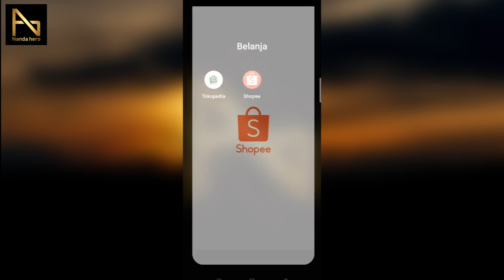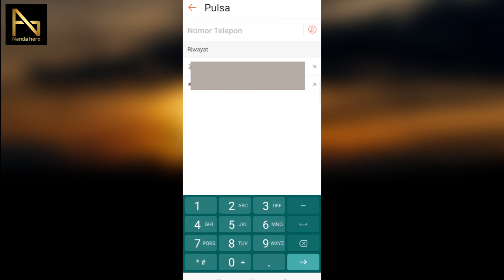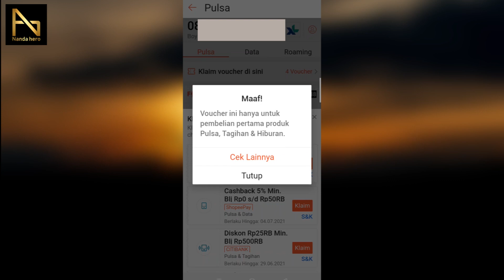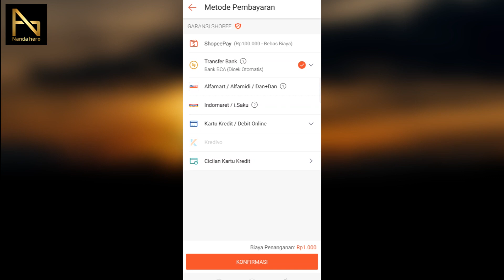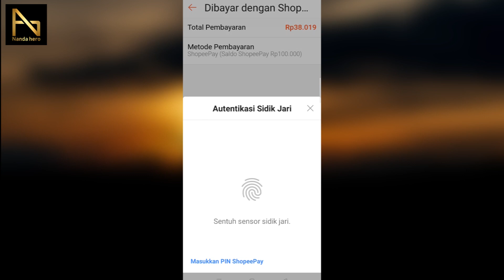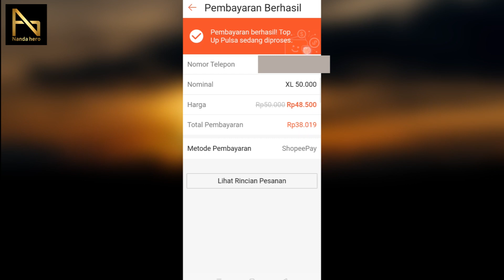CARA ISI ULANG/BELI PULSA DI SHOPEE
Isi ulang pulsa dari rumah bisa melalui aplikasi Shopee. Bagaimana cara beli pulsa di Shopee pakai ShopeePay? Silahkan tonton video tutorial ini lengkap dengan memasukkan voucher diskon dan menggunakan koin/poin Shopee.